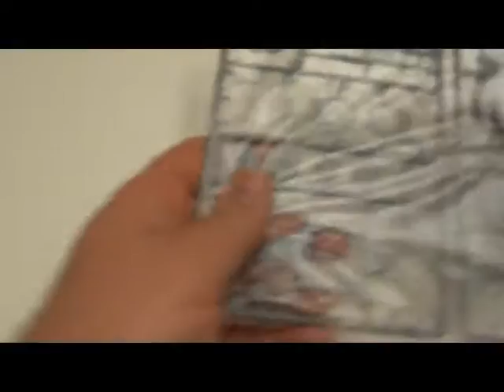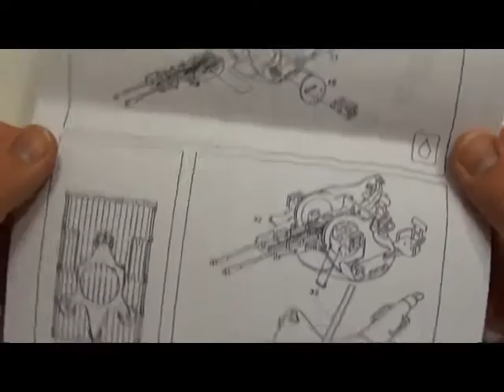ЗУ 23от ВЭ 1:35